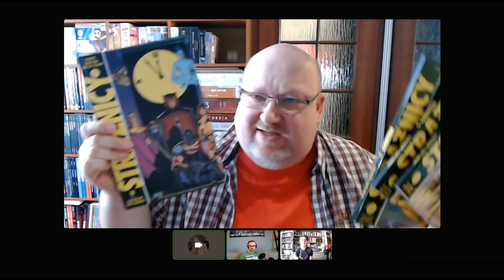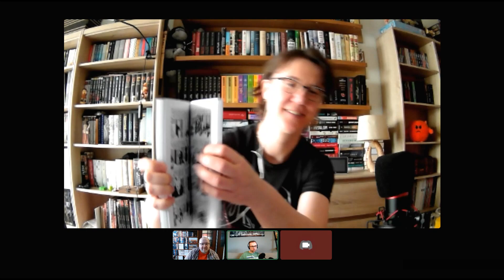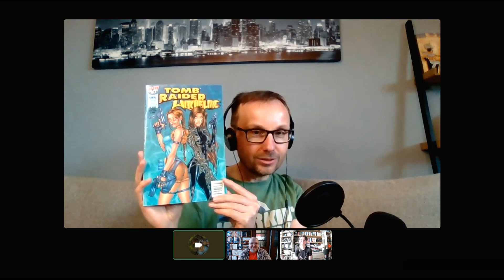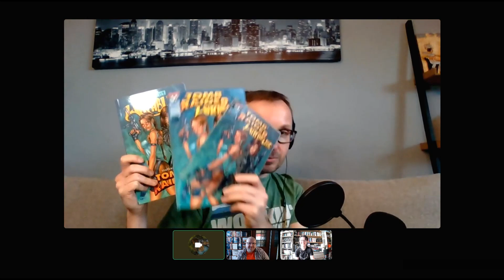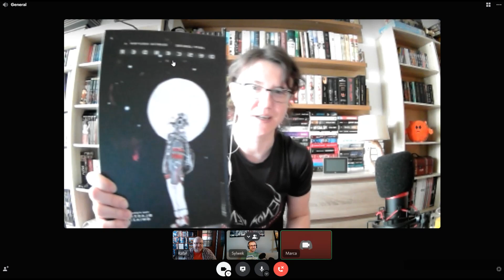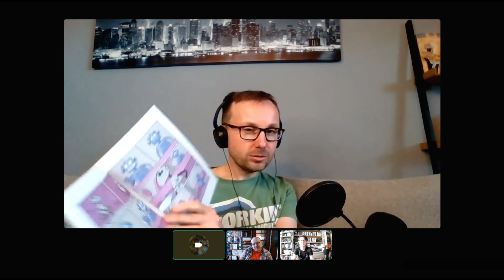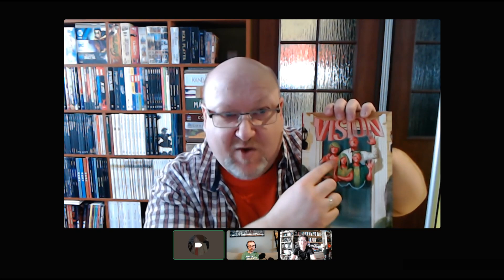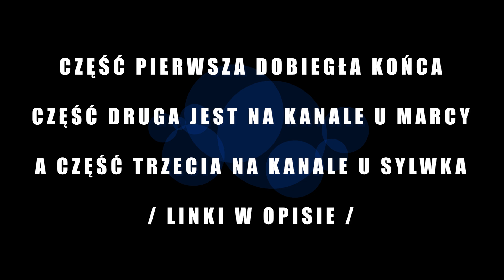[komiksy] 6 x TOP1 [gościnnie @Marca_Z & @sylwekprezentuje] (część 1)